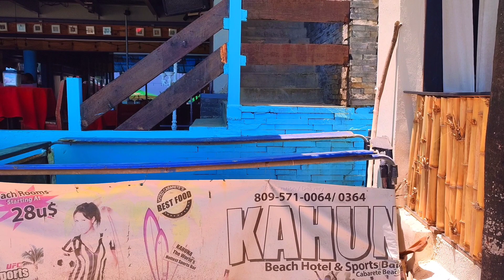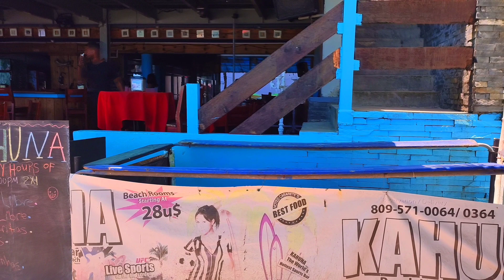Cabarete Dominican Republic. Beach and city center.09.07.2022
Cabarete Dominican Republic.  Beach and city center